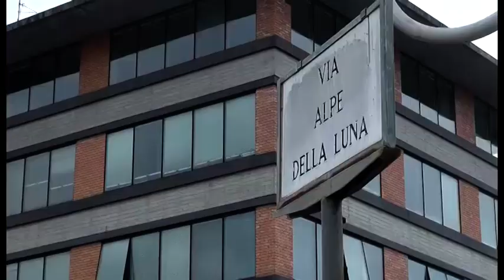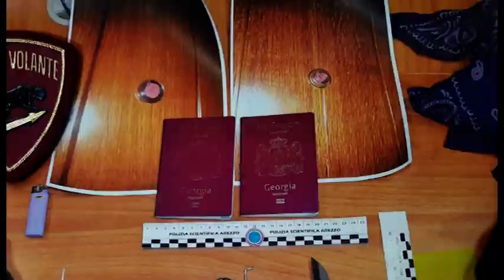Arezzo. Ladri in azione in Via Alpe della Luna: arrestati grazie alla segnalazione di un cittadino